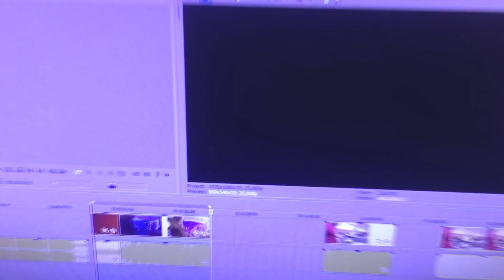Que Tiro Foi Esse - Chicabana (Academia do Baterista)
Conheça mais um pouco dos bastidores da Banda Chicabana, acompanhando mais um ensaio.

▶ Pratos: @krestcymbals
▶ Baquetas: @PrimeMusicBrasil
▶ Camisetas: @Clubedobaterista